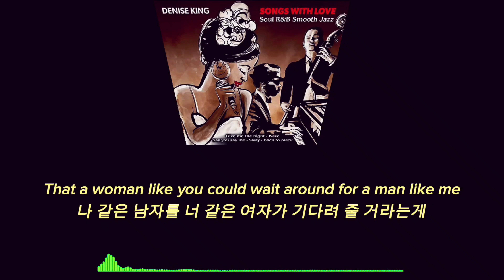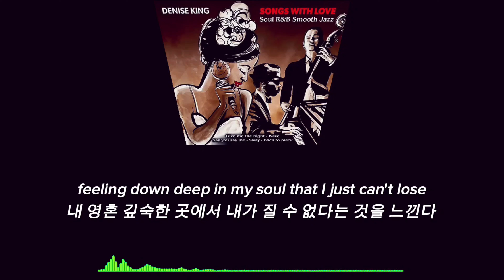Denise King...Stuck On You(가사)